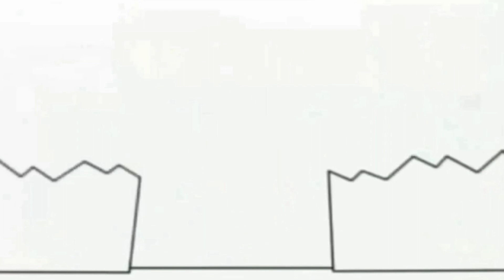April 26, 2021